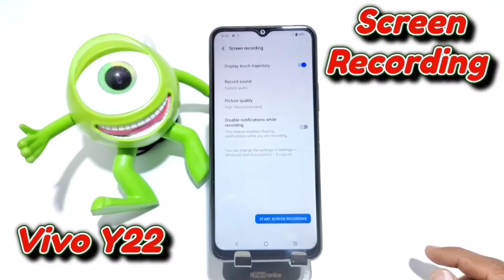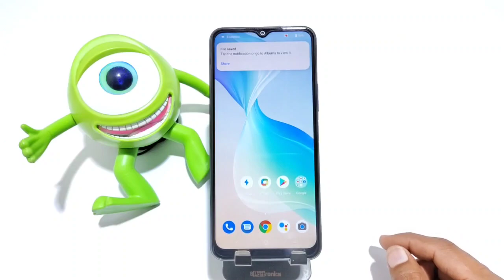How To Record Screen In Vivo Y22 ,Vivo Y22 Mein Screen Recording Kaise Karen , screen recording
vivo y22 screen recording